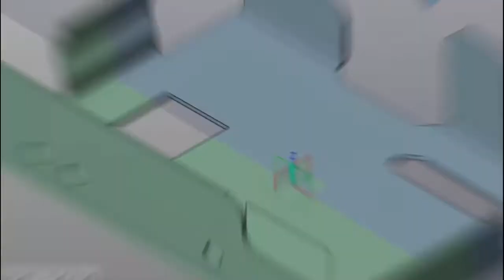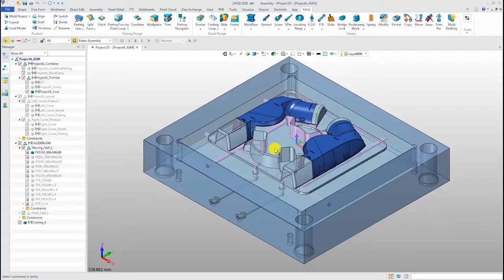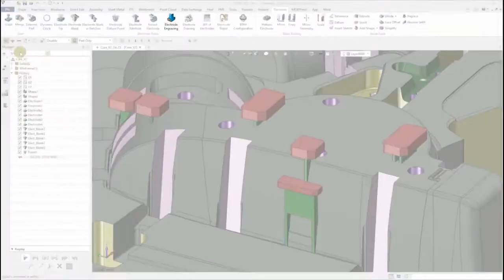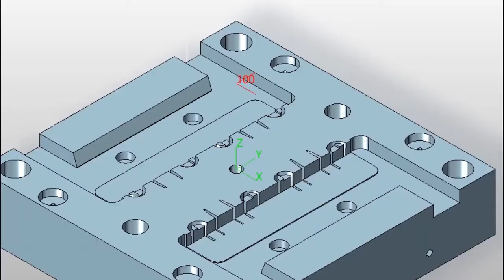Top Ten Highlights in ZW3D 2020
ZW3D 2020 has been officially released! In this video, we will show you the most highlighted features in ZW3D 2020.

Dream Technology System (DTS) is a leading provider of Product Lifecycle Management (PLM) technologies and services, including industry solutions from Siemens PLM Software. Specializing in CAD, CAM, CAE and PDM, we help companies establish a competitive advantage by optimizing their processes, from planning and development through manufacturing, production and support. In DTS, we have also organized webinars and training services to share best practices and solutions for our clients.